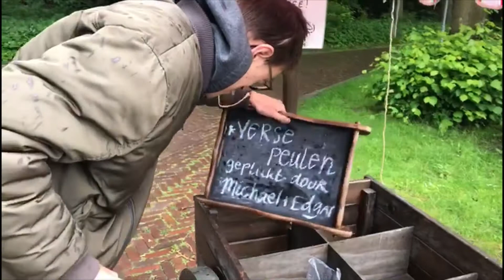Activiteiten op de boerderij in week 28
Op de boerderij is altijd iets te beleven...